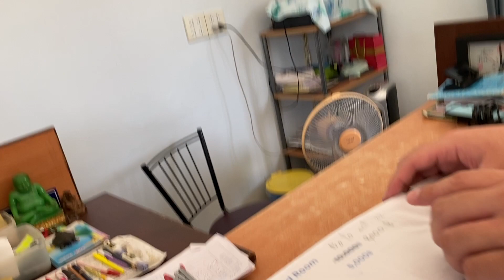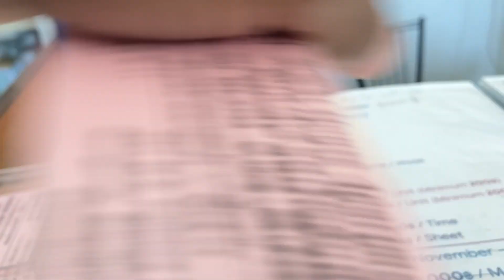PATTAYA VERY CHEAP APARTMENT IN THAILAND!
THAILAND CHEAP LUXURY CONDOS, APARTMENTS, HOME, HOUSES, REAL ESTATE, AIRBNB, VRBO, PROPERTY AND HOTELS IN PATTAYA THAILAND